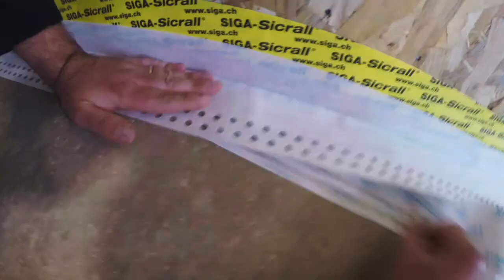Raccord-socle - SIGA Fentrim 20 50/85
Mur construction bois
Intérieur étanche à l’air